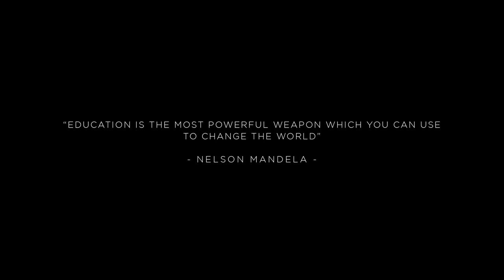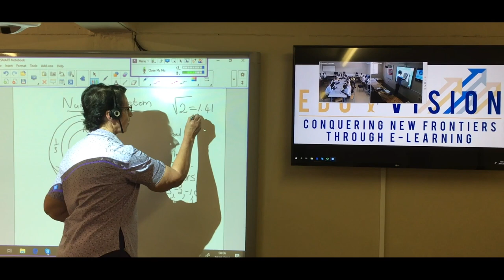Eduvision - Online Education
Eduvision offer recorded lessons in Mathematics, Physics, Chemistry and Biology to learners in Grades 10, 11 and 12 according to the Namibia Curriculum, NSSC (O) and NSSC (AS).

We offer this competitive edge by virtue of modern technology, bringing the classroom to your laptop or phone, in the comfort of your own home. This allows you to improve your future in a way that fits your busy schedule. Reaching your full potential has never been this easy.

Our teachers are well trained with years of experience and would like to share this passion with learners all over the country.

Website & Newsletter